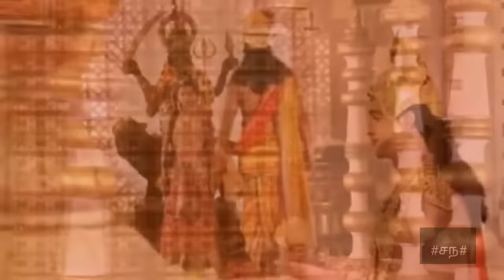Rukmini and Krishna - First meeting _ Mahabharata _ mesmerizing feelings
In this video, you will see about mesmerizing first meeting with Lord Krishna.

Mahabharatam is Epic of ancient India. It is a story about generations of emotional struggle between families finally culminating between two groups of cousins between Pandavas and Kauravas.

Be cheerful & Grateful !!!

நன்றி
A positive memory a day keeps the stress at bay.

Upadesam
Krishna advice in mahabharatham
Krishna advice in tamil
Krishna advice to arjunan
Krishnan advice to karnan
Krishnan advice to bhishmar
Krishnan advice to draupati in tamil
Krishnan advice to dronachariyar
Krishnan speech in tamil
Krishnan updesam in tamil
Krishnan updesam in mahabharat in tamil
Krishnan updesam in tamil vijay tv
Krishnan updesam in karanan in tamil
Krishnan updesam in arjunan in tamil
Krishnan updesam in draupati in tamil
Krishnan speech in mahabharat in tamil
Mahabharatham tamil
Mahabharatham song
Mahabharatham vijay tv
Saguni and krishnan speech in tamil
Krishnan saguni tamil
Krishnan flute music
Karanan krishnan last speech in tamil
karanan krishana in tamil
krishnan arjunan upadesam in tamil
yuddham
Mahabharat story
Peace to your heart
soft heart is important
change according to time
fight between pandavas and gauravas
Dharma yuddham
life story
lessons for all
lessons for each and everyone
desire, over confidence, overly attachment is dangerous
birth and death is inevitable
do good and receive good explained in story
arrogance in any filed is dangerous explained in this story
Epic mahabharat
Thathduvam of mahabharat
righteousness of life
awakening of soul in Tamil speech by krishnan
Mahabharat and Ramayanan
Mahabharat Tamilmix
Mahabharat Tamil
vijaytv serial
Mahabharat for generations
Mahabharat serial
Mahabharat serial vijay tv
Mahabharat serial vijay tv in tamil
bold speech of Krishnan
Powerful life lessons of Krishnan
Yudhistira
Arjuna
Bhima
Draupadi
Krishna
Karna
Dhritarashtra
Duryodhana
The Previous Generations
Dhritarashtra was born blind
Pandu was crowned as King
Kunti and Madri
Rivalry Between the Pandavas and Kauravas
Marriage to Draupadi
Dice Game
The Kurukshetra War
The Bhagavad Gita
Shakuni
Bhishma
Drona
Ashwathamma
Gandhari
Vasudeva Krishna
Dharma, Artha, Kama and Moksha
Dharma, Karma, Patience, Virtue, Skills, Duty, Vows, Value of Royalty, Achievement, Learning, Respect, Labor, Might, Passion, Courage, Rights, Logic, Relationships
Abhimanyu
Dussaasanaa
Balarama
Saurabh Raj Jain
Shaheer Sheikh
Pooja Sharm
Aham Sharma
Aarav Chowdhary
Praneet Bhat
Arpit Ranka
Rohit Bhardwaj
Saurav Gurjar
Thakur Anoop Singh
Pallavi Subhash
Mohit Raina Lord shiva
Subhadra
World is filled with love, romance and brotherhood.
Sharing and caring is part of life.
Love yourself and learn from mistakes and move on.
Why is your purpose of life? Support each other and live happily.